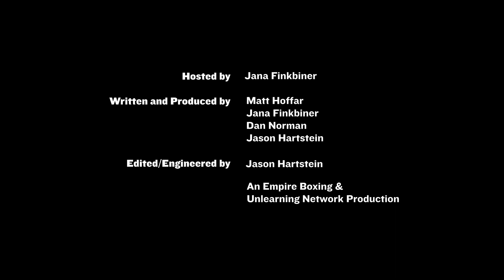Ep. 25 Manny "The Teacher" Sobral, former Canadian & IBO Champion, on the Empire Boxing Podcast.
Manny "The Teacher" Sobral, the former Canadian and IBO Champion of the World, joins host Coach J on this week's episode of the Empire Boxing Podcast. Sobral grew up in East Van after his parents emigrated from Spain to Canada when he was six years old. He started boxing when he was 13 years old after walking into the Inner City Gym near Main and Hastings. He went on to fight out of the legendary Astoria Gym on East Hastings under the tutelage of George Angelomatis where he compiled an impressive amateur record of 135 wins and 11 losses earning three national championships, five international golds and a trip to the 1988 Olympics in Seoul, Korea where he represented Canada. After posting a 28-1 pro record over the course of six years and reaching 6th in the WBC ranking, Manny retired ranked 15th. He has worked in almost every aspect of the boxing business including as a coach, promoter and cutman. So tune in and enjoy another episode full of lessons and boxing history.

An Empire Boxing & Unlearning Network Production
Hosted by Jana Finkbiner (Coach J)
Written & Produced by Matt Hoffar, Jana Finkbiner, Jason Hartstein and Dan Norman
Video & Editing by Jason Hartstein